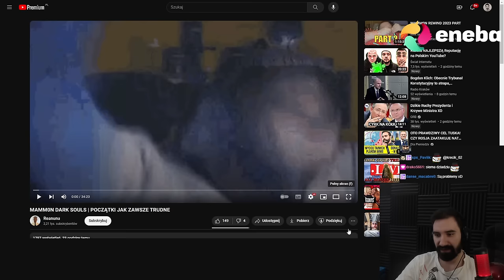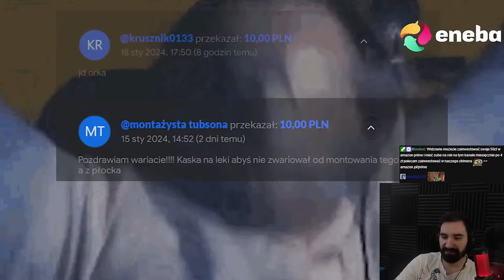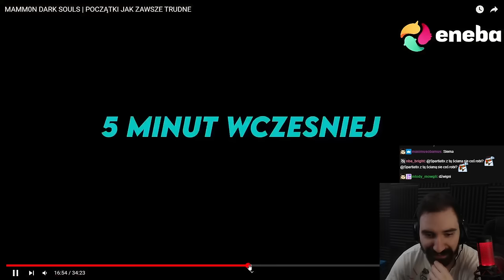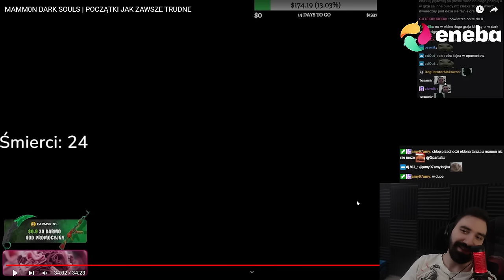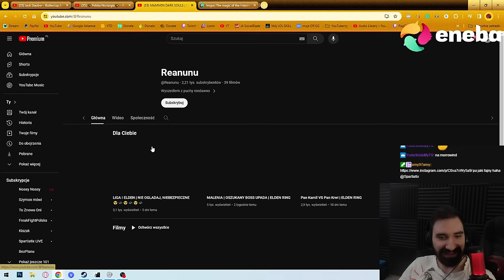MAMM0N VS DARK SOULS TRUDNY POCZĄTEK i PRZESTAWIANIE SIĘ PO ELDEN RINGU